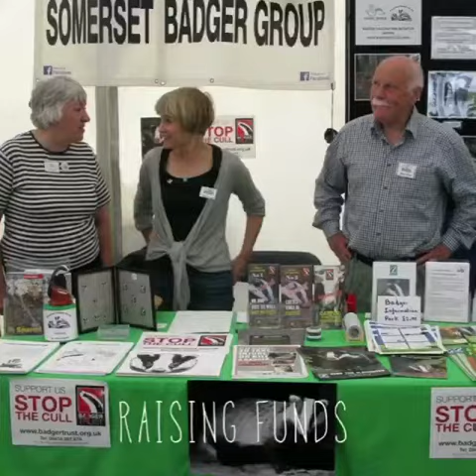Somerset Badger Group Vaccination 2015 Roundup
An update covering our activities from the Summer 2014 until Autumn 2015